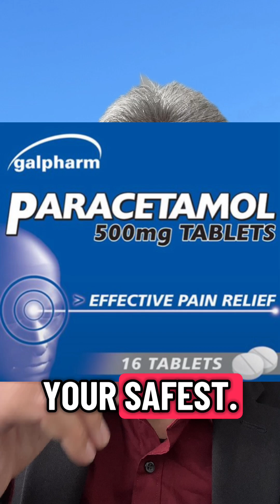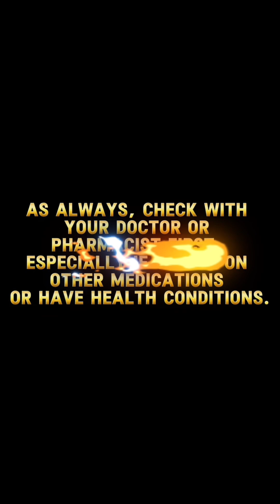Paracetamol vs Ibuprofen: When to Take Each (Pharmacist Explains)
💊 Confused about whether to take paracetamol or ibuprofen? In this short, I explain the key differences between the two, their uses, and safe ways to decide which to take.

As a qualified pharmacist, I share practical advice so you can manage mild pain or fever safely and effectively.

✅ Remember: Always follow the instructions on the pack and consult a healthcare professional if symptoms persist.